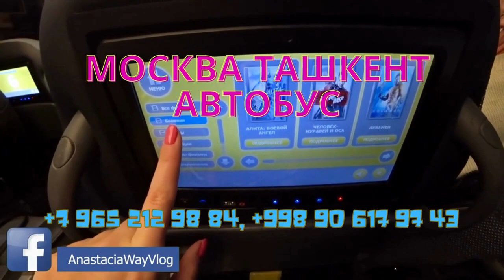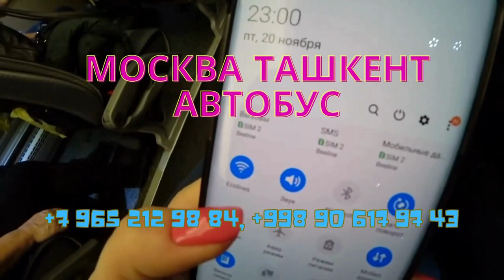москва ташкент автобус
москва ташкент автобус. москва ташкент автобус - moskva toshkent avtobus. moskva tashkent avtobus

Автобус Москвадан Тошкентгача‼️

Кондиционер бор
Телевизор бор
Туалети бор

Автобус Москва Ташкент с единовременной программой рейса

Выезд из Москвы до Ташкента  очень просто !
- Автобусы Москва Ташкент дает каждому Узбекистанцу возможность доехать до Ташкента без проблем.
- На автобусе до Ташкента ехать на много удобнее чем на легковом транспорте.
- Поехать на автобусе до Узбекистана не так дорого как в самолете или в поезде.
- Цена билета на автобусе до Ташкента дешево и купить билет позволяет каждый.
- Выезд до Узбекистана на автобусе занимает 65-68 часов.
- Выезжаем на автобусе Москва Ташкент - каждый день!
- На дороге отвечаем полностью из Москвы до Ташкента
- Прямой рейс до Ташкента из Москвы на автобусе для Вас обеспечен.
- Поездка на автобусе до Узбекистана экономно и безопасно.
- У Вас денег мало, не хватает денег чтоб купить билет на самолете или на поезде и Вы не знаете как доехать до Ташкента?
- Мы Вам поможем и довезем Вас до Ташкента на автобусе без проблем и за это мы отвечаем 100%.
- Доехать на автобусе до Ташкента из Москвы - только для Вас.

Будем рады увидеть Вас в нашем автобусе ( Москва - Ташкент  - Москва )

Москва Ташкент автобус нархлари катновлари хизматлари рейслари

00:00 Начало
00:05 Багажом помогают
00:08 У каждого пассажира свой монитор
00:12 Место на полке
00:19 Место между сиденьями
00:26 Разьём для зарядки телефона
00:33 Можно смотреть фильмы
00:45 Подстаканник и столик для еды
00:52 Бесплатный чай и кофе
00:59 Туалет, мусорка, сушитель и умывальник
01:14 Зарядная устройство 220 Вольт
01:19 Бесплатный вайфай